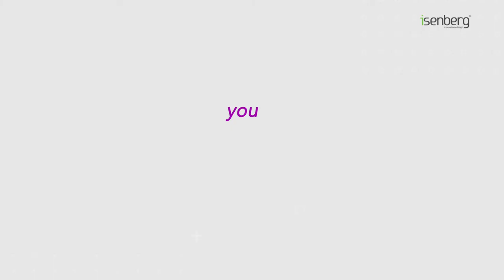Color Stainless Steel Kitchen Faucet | Isenberg Faucets K.1200 Caso™